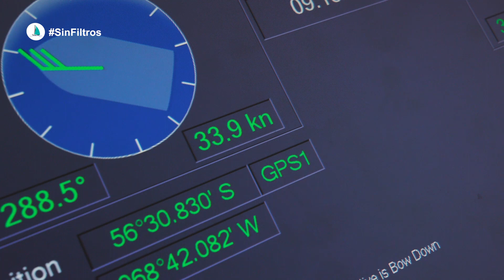Volvo Ocean Race SinFiltros Episodio 8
Octavo episodio de Volvo Ocean Race SinFiltros, esta semana con un especial desde Cabo de Hornos.

Gracias por el trabajo en equipo a la Armada Chilena que nos contó dónde se encuentra el Cabo de Hornos y lo que supone para un regatista bordear este mítico Cabo.